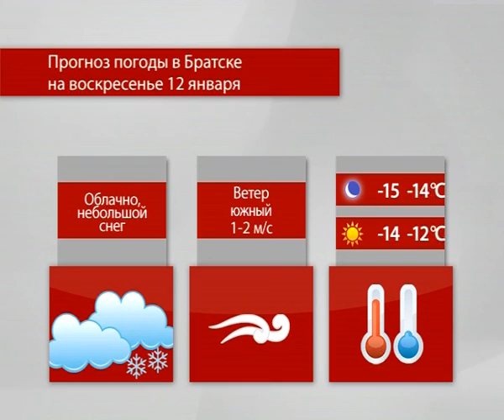Прогноз погоды на 11-13 января (Братск)